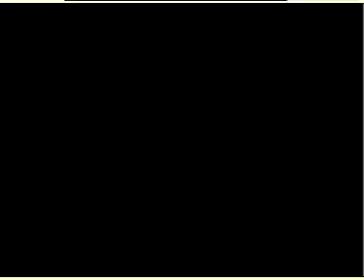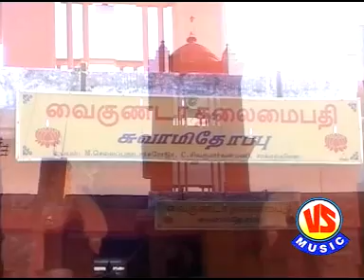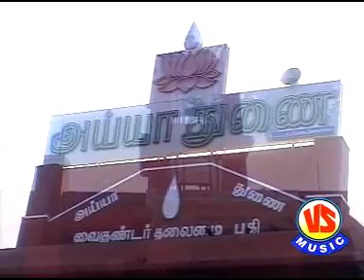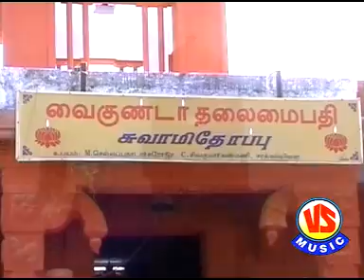தோப்பு பதி வாசல் தன்னை | Thopu Pathi Vasal Thannai | Sivachandran | சிவச்சந்திரன்